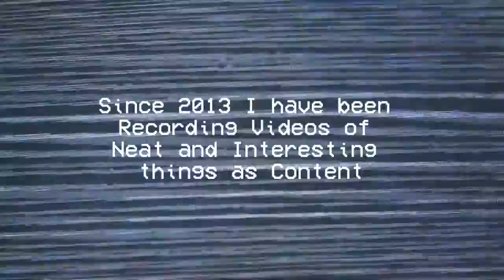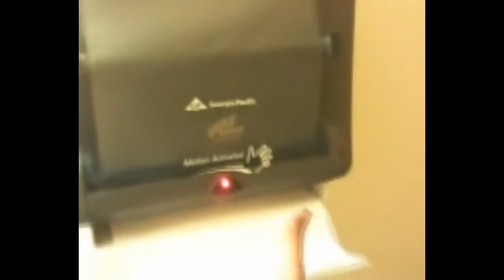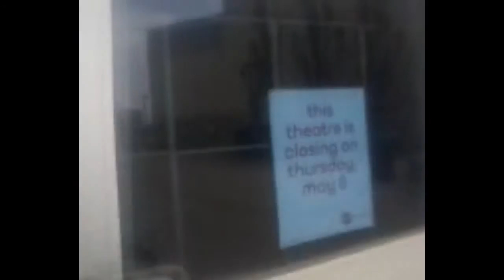TAB: The Lost Tapes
In 2013 I started Filming a lot to stockpile and upload to YouTube,  then I lost the camera I did all my filming with. Until Recently when I found it and all the lost footage that was never uploaded. I compiled the Best of it on here into this Adventure Bros. Special.
Enjoy some Classic Adventure Bros :)